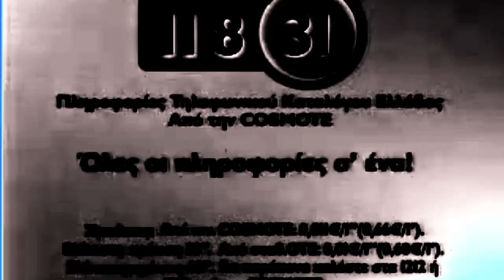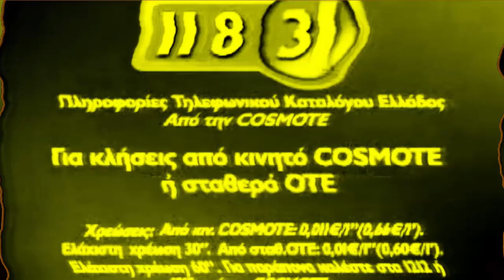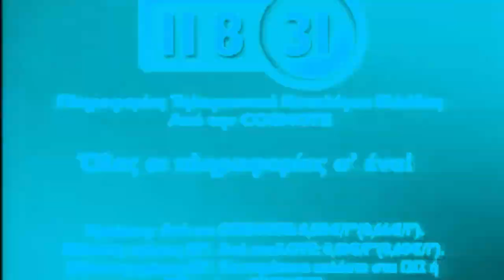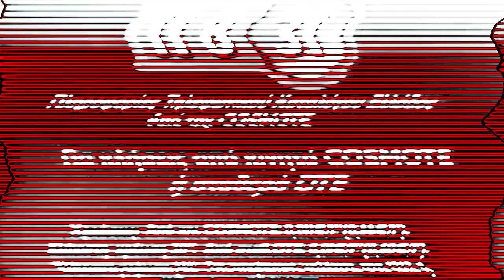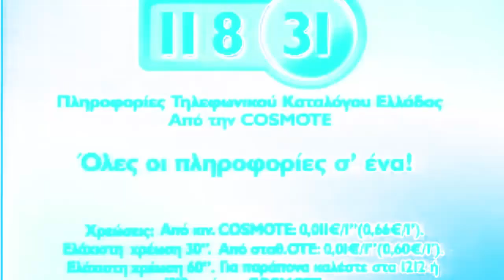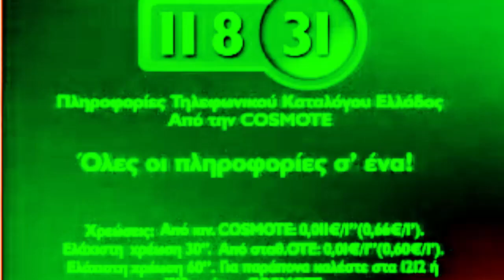Διαφήμιση COSMOTE 11831 2006 | Effects | EXTENDED V3